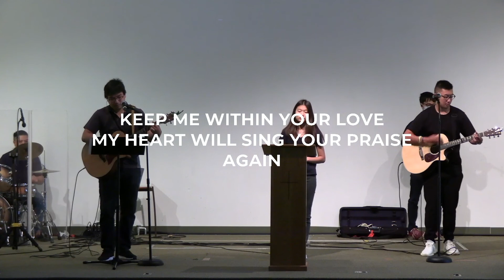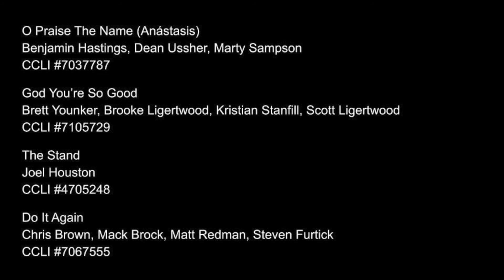LIAC WORSHIP SERVICE - 10/3/2021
Welcome to Long Island Alliance Church! Join us as we worship together and hear a message from Rev. Ray Rosa about "The God of the Impossible"